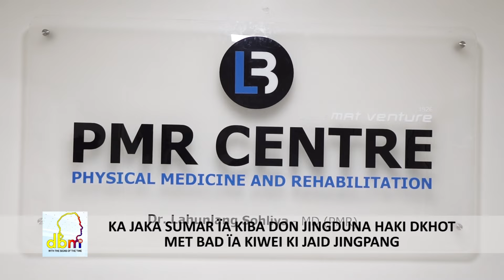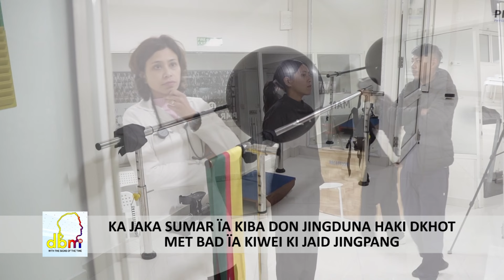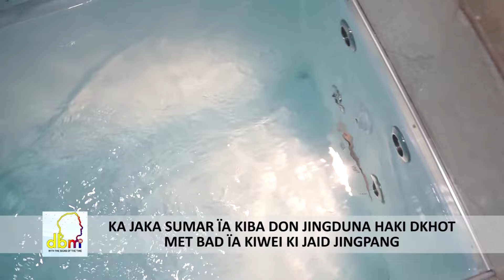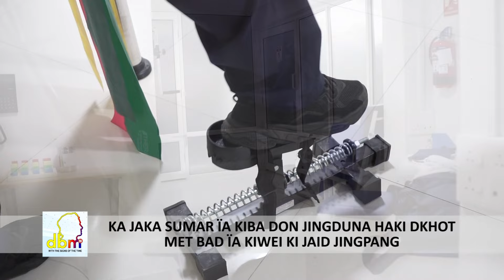KA JAKA SUMAR ÏA KIBA DON JINGDUNA HAKI DKHOT MET BAD ÏA KIWEI KI JAID JINGPANG